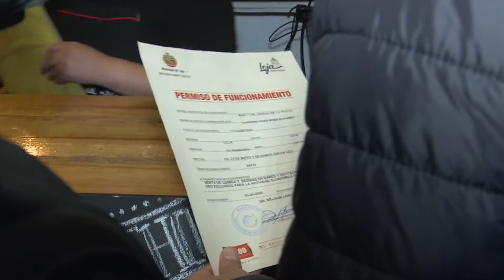¡Operativos de Control del Fin de Semana!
Loja | En el afán de hacer cumplir la ordenanza municipal para evitar la propagación del Covid19, continuaron los operativos de control interinstitucionales durante este fin de semana.